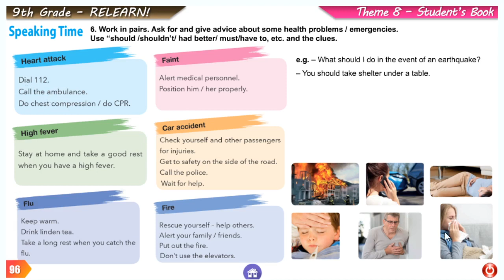Relearn Speaking time 96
Speaking time p96